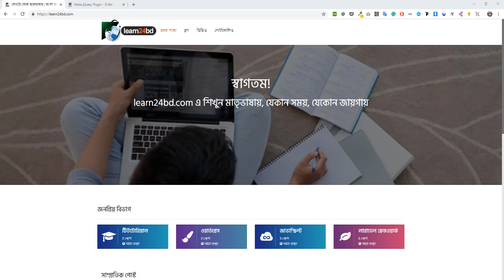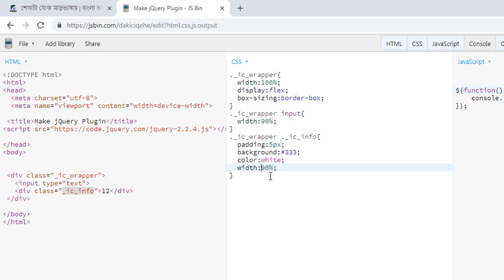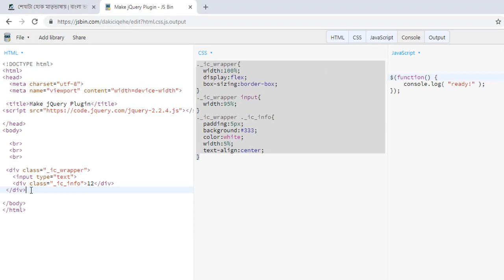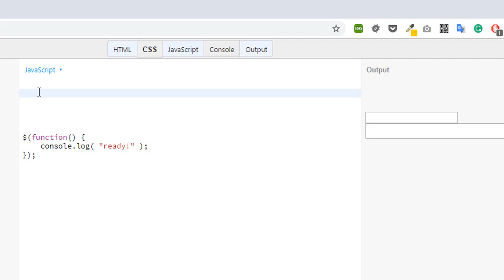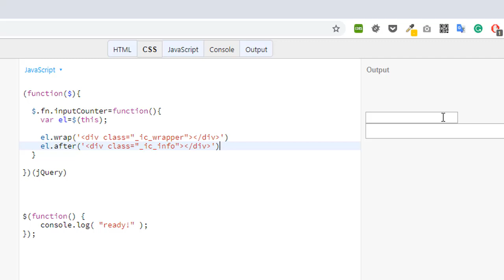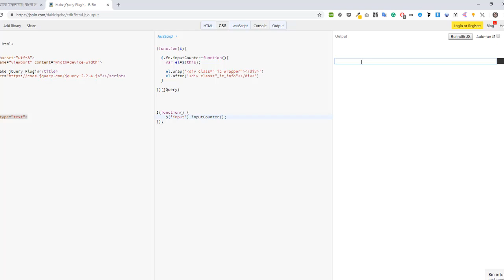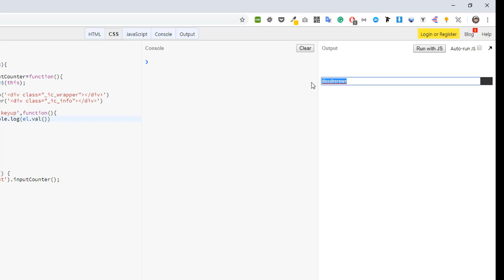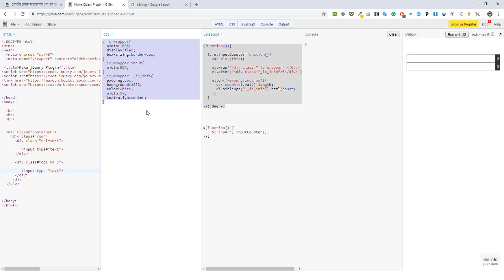How to make a jQuery plugin? | কিভাবে jQuery প্লাগইন তৈরী করতে হয়?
In this tutorial, I have shown how you can easily make your own jQuery plugin easily step by step.